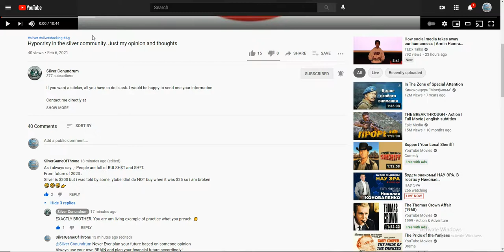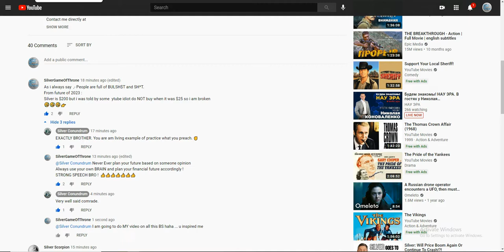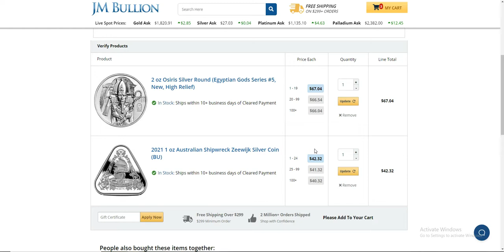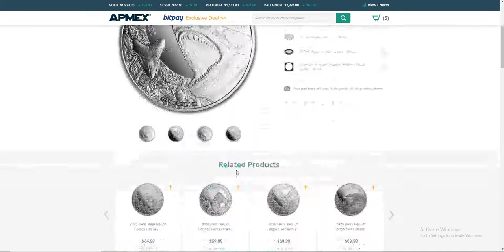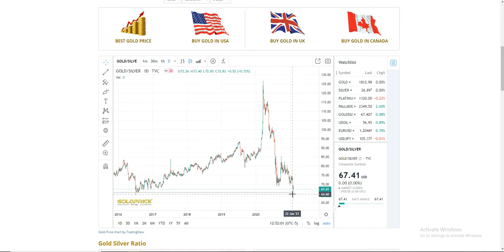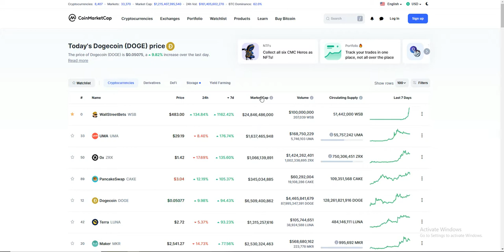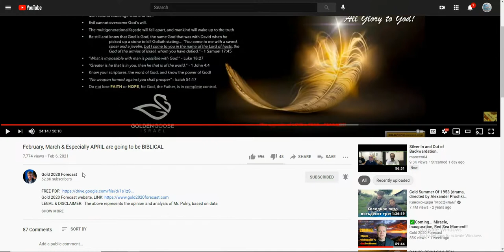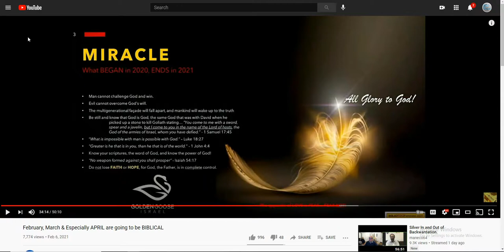👉 Silver Gold Crypto 👉 The Dark Time of Bullsh$t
Bob Moriarty

If u want to sent me stickers :
SGOT

Bitcoin  -   33Ym6LNV779ZyJxpUJa8g5nPTC8v2MaPLA
Litecoin -  MJ4FEqrMGrQu5GfSCrdWdSrLdJQUV2zGaG
Zcash   -   t1RgMi6zWLUDUpXLtoWnF1QF9h9xbAadukt